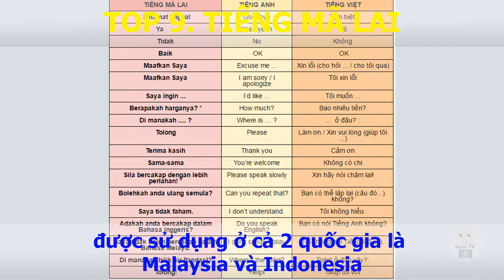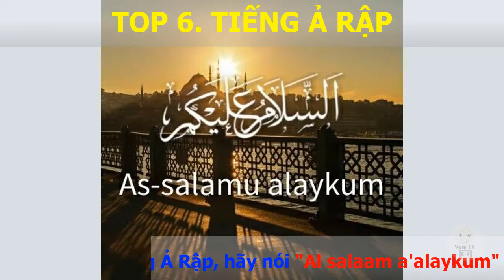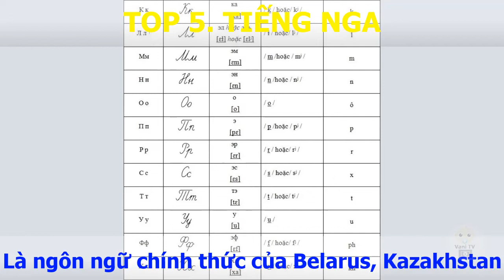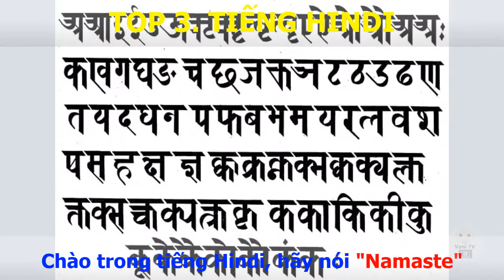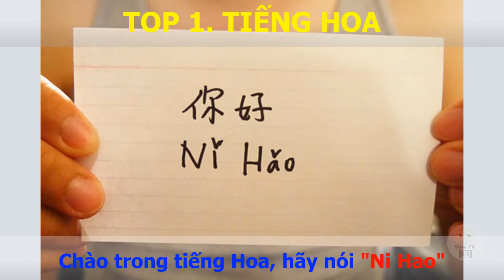Top 10 Ngôn Ngữ Phổ Biến Nhất Thế Giới | Vani TV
Top 10 ngôn ngữ phổ biến nhất thế giới
00:00 10. Tiếng Pháp
00:25 9. Tiếng Mã Lai
00:50 8. Tiếng Bồ Đào Nha
01:15 7. Tiếng Bengali
01:40 6. Tiếng Ả Rập
02:00 5. Tiếng Nga
02:30 4. Tiếng Tây Ban Nha
03:00 3. Tiếng Hindi
03:35 2. Tiếng Anh
04:05 1. Tiếng Hoa